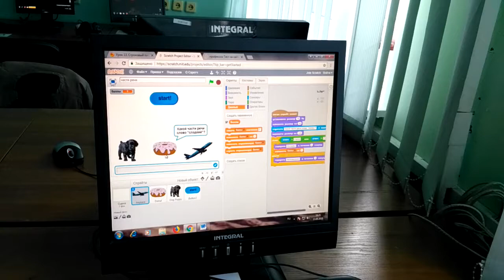Филологи тоже могут быть программистами!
Как вы думаете, кто написал эту программу? ...
Это результат работы студентов филологического факультета, которые всего 2,5 часа назад впервые увидели Scratch.
И это уже вторая их работа за эти 2,5 часа!
Затем изучили урок и создали свои собственные викторины по русскому языку. Конечно, вопросы в них оказались значительно более сложные, филологические.
И вуаля: новый проект, который придумали и реализовали полностью самостоятельно!
А вам слабо? ;)

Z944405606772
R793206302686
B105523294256